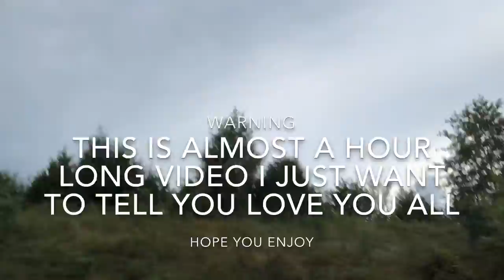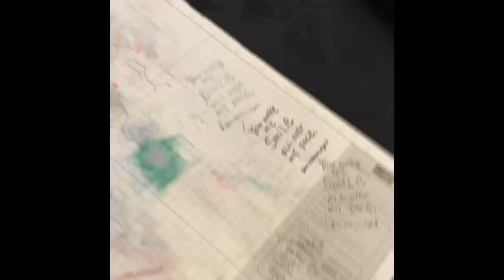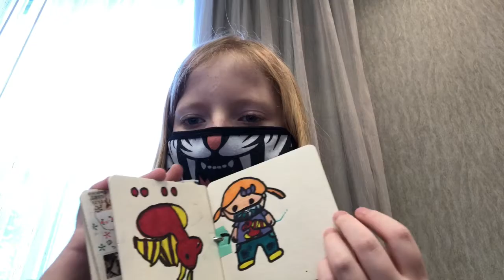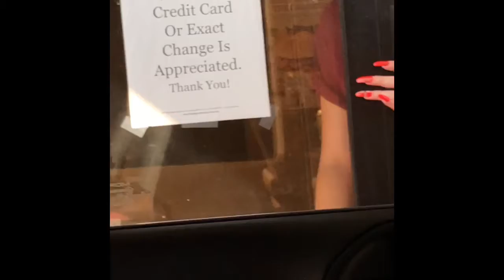This is a hour long vid but it is a vlog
Hope you enjoy sorry for how long it is 😂😂